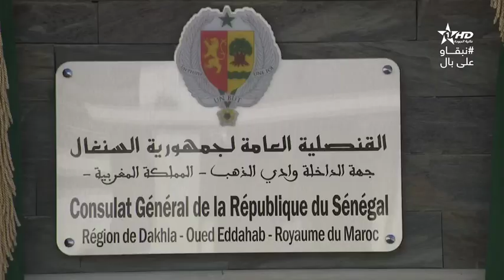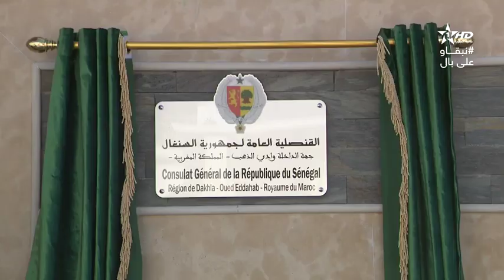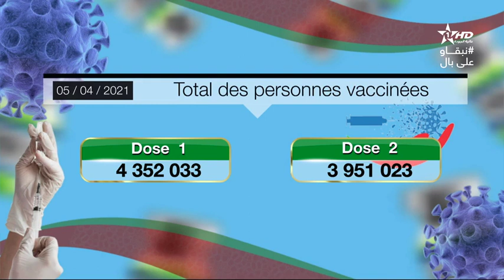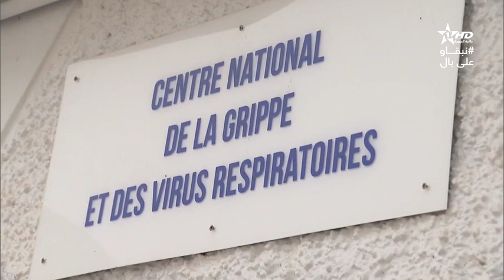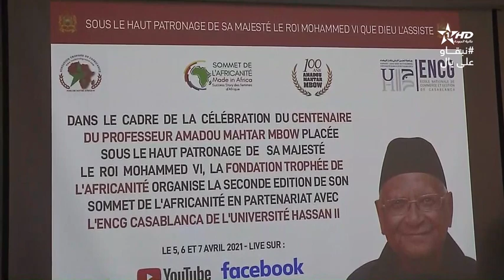Jt en français Al Aoula du 05/04/2021